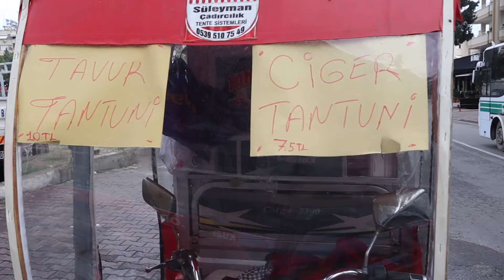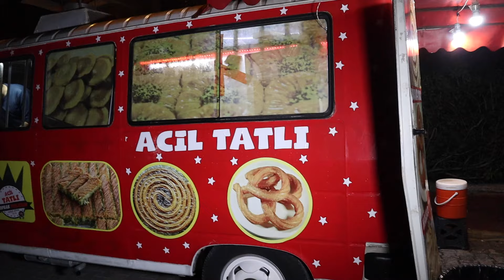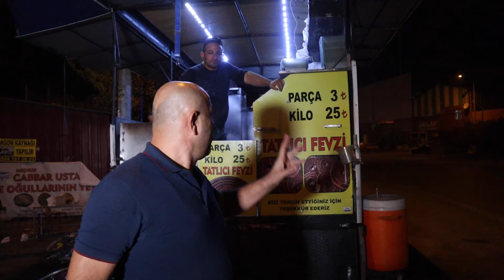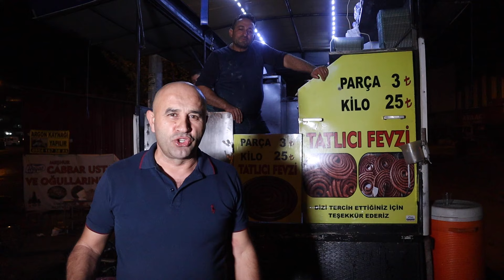ADANA'NIN UCUZ VE SICAK SOKAK TATLICILARINI GEZDİM HEPSİ BİRBİRİNDEN TATLI!!!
ADANA SOKAK TATLICILARI HEPSİ BİRBİRİNDEN TATLI HEPSİ BİRBİRİNDEN SICAK

Oynatma Listeleri:.👇🏻👇🏻👇🏻